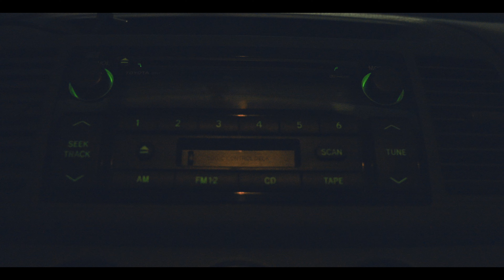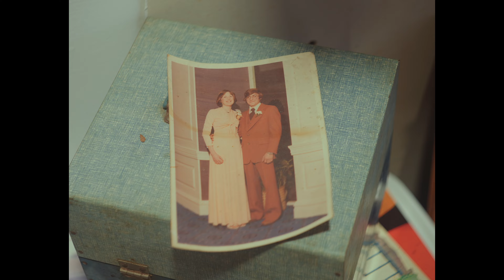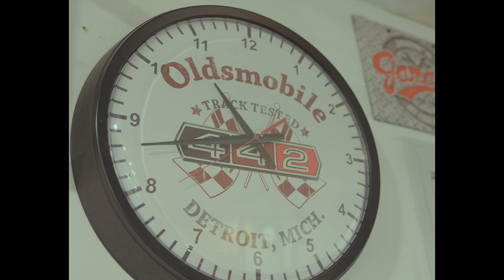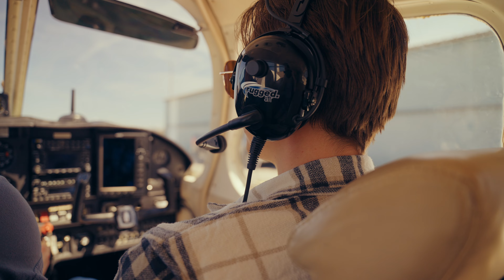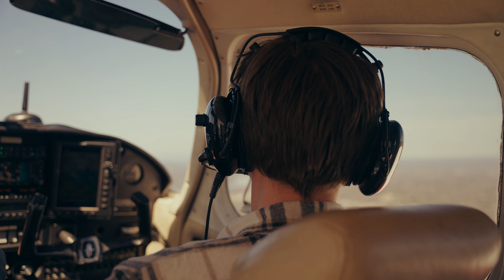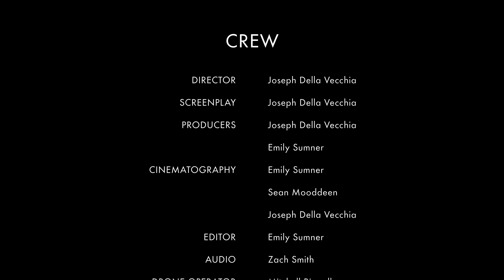DOWN THAT ROAD - OFFICIAL FILM